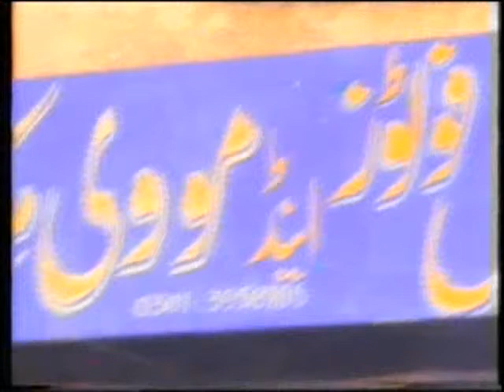Daud Khel Kashif Rizwan Program